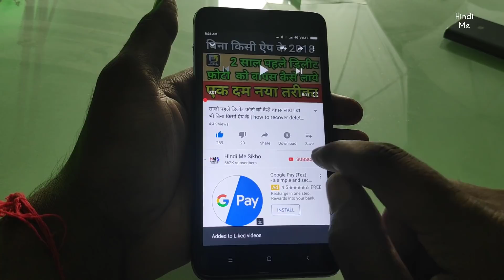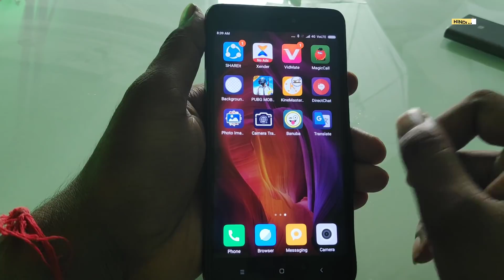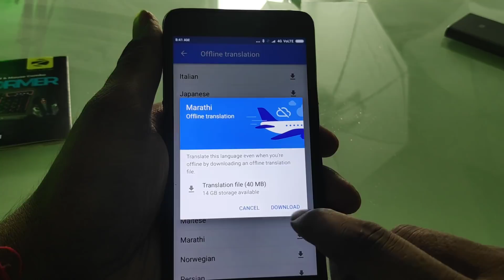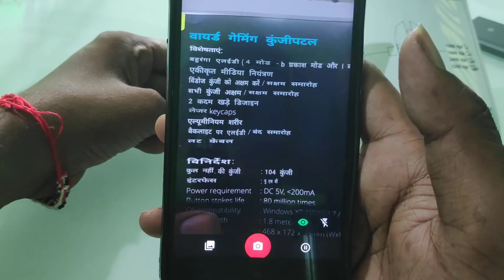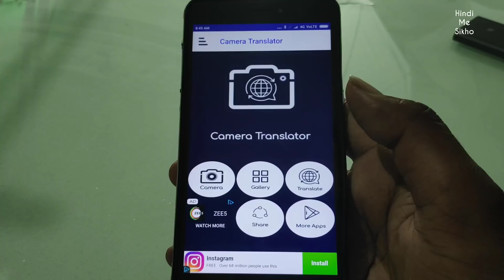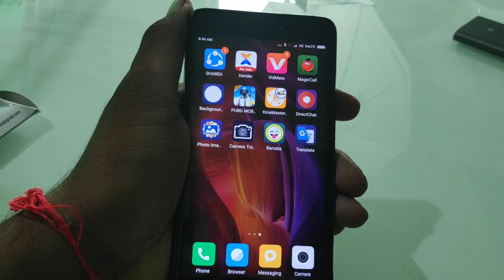मोबाइल कैमरा का यह सीक्रेट नहीं जानते होंगे आप | Mobile camera hidden secret 2018-2019